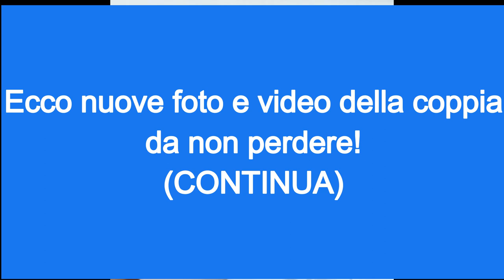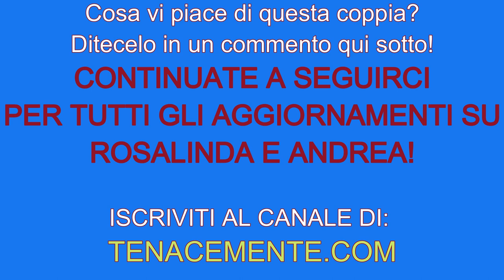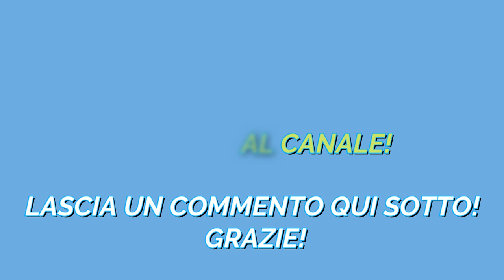Rosalinda Cannavò e Andrea Zenga insieme fanno sognare i fan! GUARDA VIDEO E FOTO!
Rosalinda Cannavò e Zenga innamorati e felici dopo essersi conosciuti in TV durante il Grande Fratello VIP.

Scopri le ultimissime sulla coppia che ha conquistato il cuore dei Zengavò!

Ecco le nuove foto e i video da vedere se sei Zengavò!

MUSICA Caballero - Ofshane

Foto di Rosalinda Cannavò e Andrea Zenga Instagram